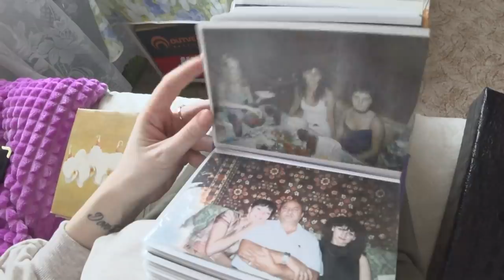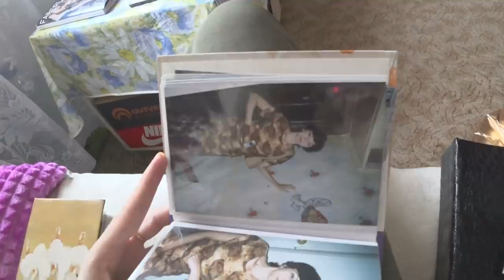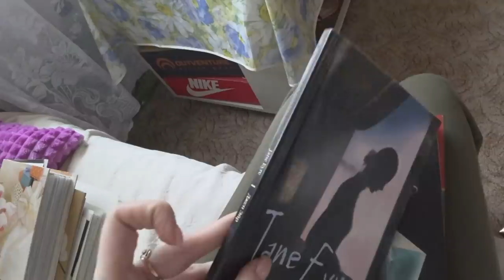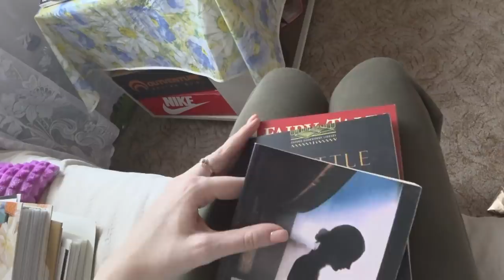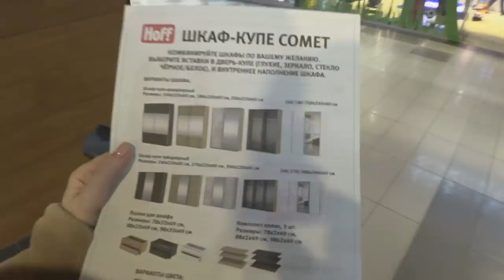⚠️СЕКРЕТ РАСКРЫТ😱ФОТО из детства, заболели, уход, влог SilenaSway_Силена Вселенная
Влог, чем лечим ребенка, мое утро, мои выходные, жизнь в новостройке, секрет раскрыт, фото из детства